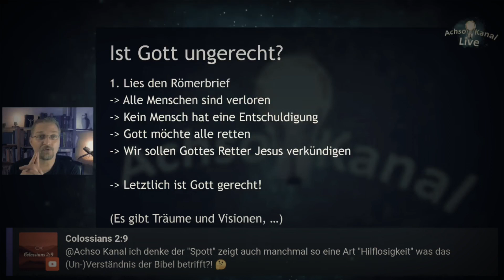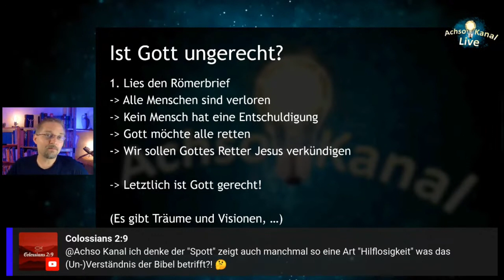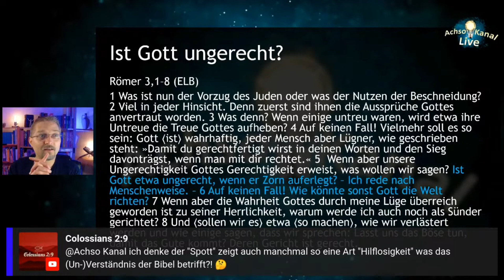Ist Gott ungerecht? Wer kommt in die Hölle?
Corpus.quran.com
corpuscoranicum.de